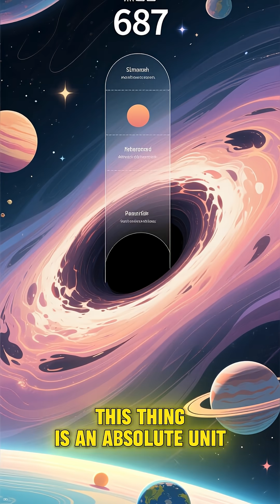The M87 Black Hole Discovery of 2019